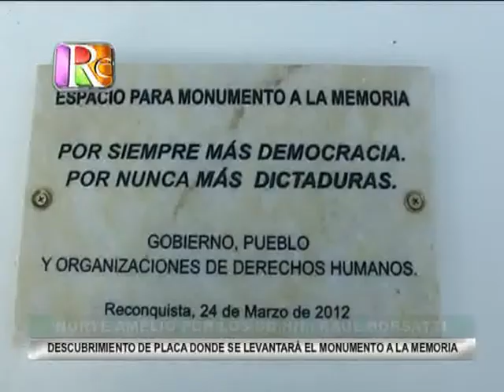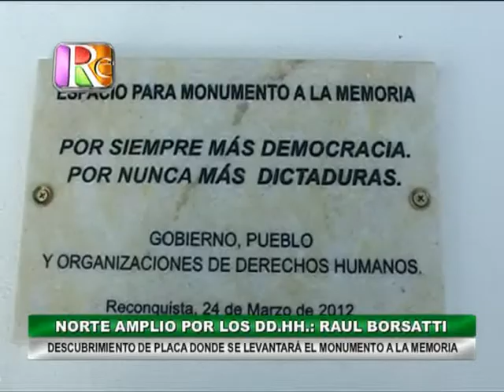0445 RAUL BORSATTI Descubrimiento De Placa Donde Se Levantará El Monumento a La Memoria